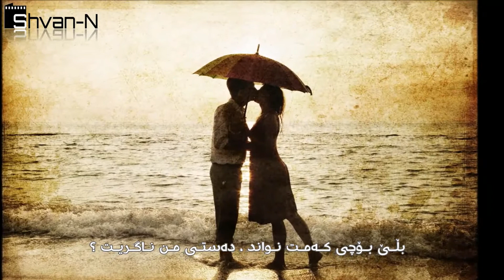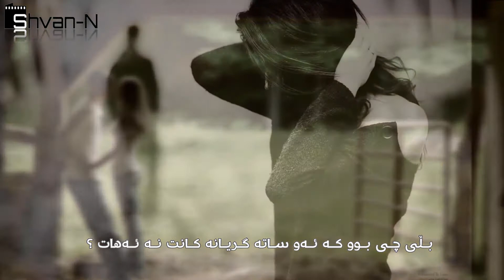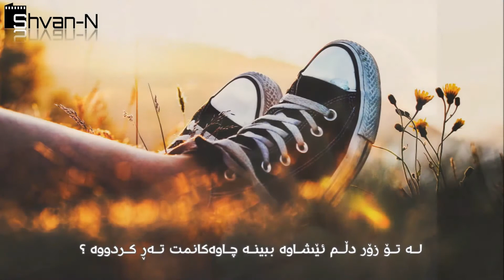Sad Love Song Of Amir Maroofi & ‌Hesamadin HD Kurdish Subtitled by ( Shvan-N )